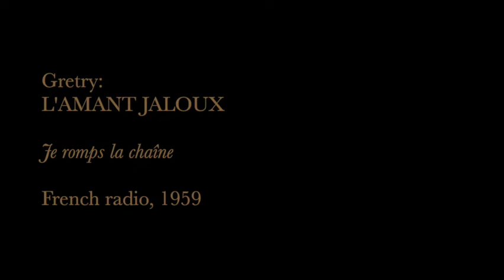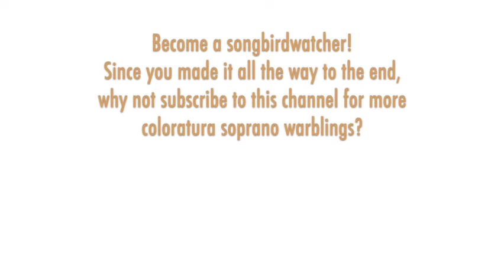Young Mady Mesplé dazzles in her earliest recording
Gretry: L:AMANT JALOUX - Je romps la chaîne qui m'engage, French radio 1959

THE SONGBIRD:  Mady Mesplé, (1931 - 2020) was the leading French coloratura soprano of the 1960s and 1970s. She was born in Toulouse, and studied music there from an early age, later working with soprano Janine Micheau in Paris. Mesplé's debut came in 1953 as Lakme in Liege; she sang the role again in Brussels in 1954 and nearly 150 times across her career. Her star rose quickly in France and soon she was singing the standard French and Italian coloratura roles around the world and in commercial recordings. She was also an advocate for both French operetta and contemporary vocal music. She retired from opera in 1985, though she continued to appear in recital for several more years. This selection from May of 1959 is one of Mady's earliest known recordings.

THE MUSIC:  André Grétry was a Belgian composer who lived and worked for most of his long career in France. For context, Grétry was born 14 years before Mozart, then lived 22 years longer than him. Elegant opera-comique works were Grétry's mainstay -- he wrote over 50 of them. "L'amant Jaloux" (The Jealous Lover) was first performed at Versailles in 1778. The composer admitted Léonore's coloratura display piece "Je romps la chaîne qui m'engage" had no dramatic function, but he wanted to give his soprano star Marie-Jeanne Trial -- who he praised as having the finest voice ever formed by nature -- "a chance to shine."